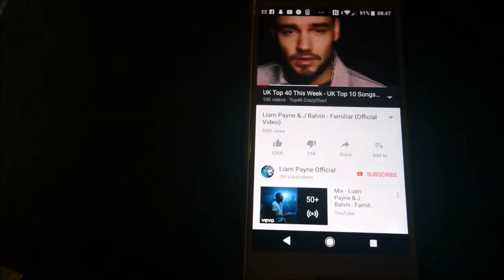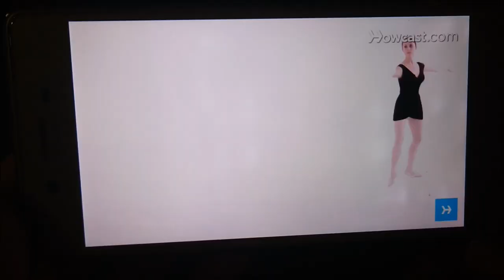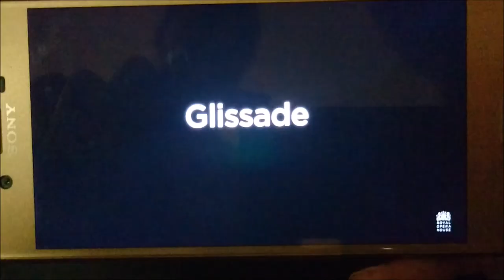We TRIED Ballet dancing- {OUCH}